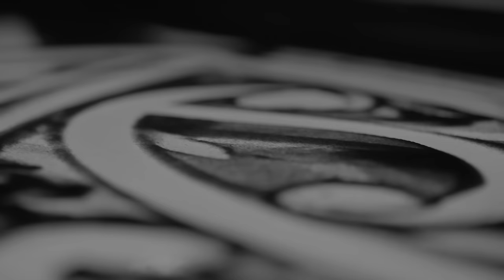Waiaroha - Rob Ruha ft Maisey Rika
OFFICIAL VIDEO: Waiaroha (feat. Maisey Rika)
By: Rob Ruha

This waiata speaks of the changing nature in relationships between lovers. It metaphorically expresses the journey of life and love through the symbol of a fern leaf on a river. At times the leaf is at the mercy of turbulent rapids and rushing water, other times its excited by the swift currents or caressed by the deeper, calm spots in the river. All currents eventually flowing towards the sea: the symbol of boundless unity.

VIDEO CREDITS:
Director: Glen Bates
Producer: Lara Northcroft
Artists: Marcus Winter (Sand Art) & Cilla Ruha (Poi)
Location: Mitai Village Rotorua
Produced by: Velvet Stone Media

Special thanks to the ENTIRE crew at Velvet Stone Media for producing, directing, editing and supporting the creation of the video; to Marcus Winter & Cilla Ruha for their artistic contribution to the clip, to Mitai Village and Velvet Stone Media for the stunning locations and to 'Be Rude Not To' cafe in Rotorua for the beautiful kai. "Nau te rourou, nāku te rourou - ka ora ai te iwi"

Verse 1
Maringi noa ngā roimata
Kahu ai te pōuri
Pokepokea mai te māramatanga
O ngā whetū

Pre-chorus
Wai ka ripo, wai ka huri te rau aruhe
Aue, pupū – hihī
Mirimiri te rau aruhe
[E] tanuku i ngā waipuke

Chorus
Wai aroha rere tōtika
Rere tika ki te moana
Waiho ngā pikotanga
Kia aio te rere, te rere
Kaua e papaki kino e wai
I ngā pari e tāwharau nei
Te aruhe taku rau taonga
Wai-aroha, wai-marino

Verse 2
Hikina te pō; haruru te ao, haruru te wai
I nga kōawa o aku mahara
Pōraruraru noa

Pre-Chorus , Chorus

Bridge
Taupatupatu, pōteretere te rau aruhe
Kati te kō e wai
I te rau e whana nei e koe

Chorus